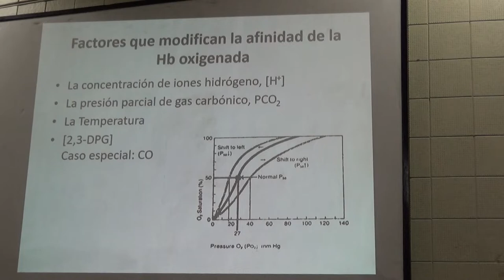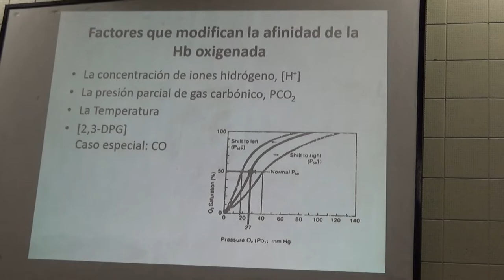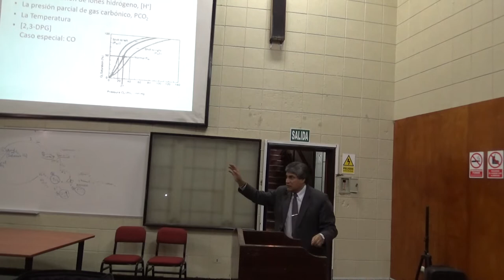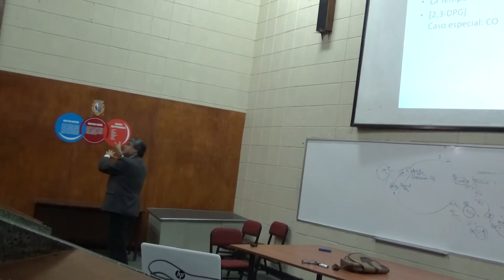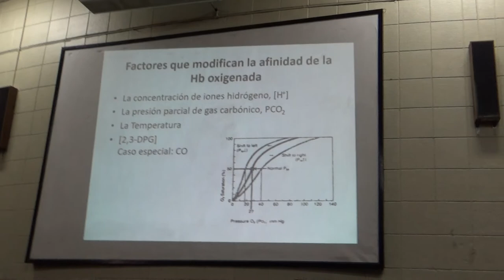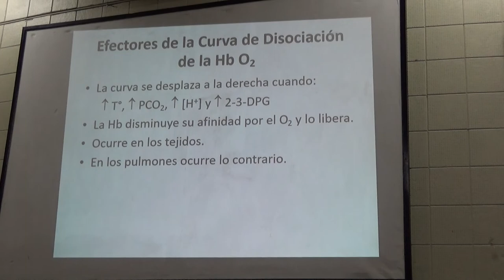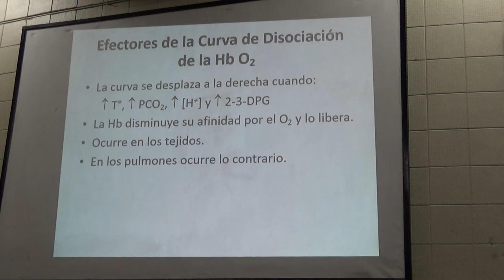Fisiología respiratoria - Tercera clase Parte 02